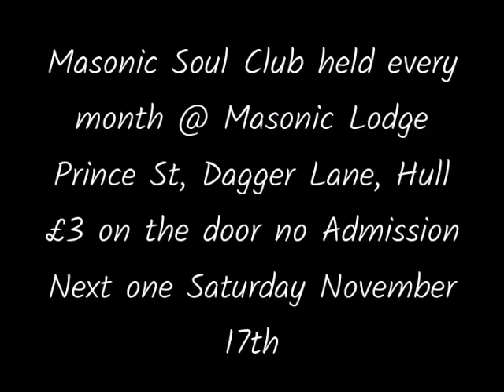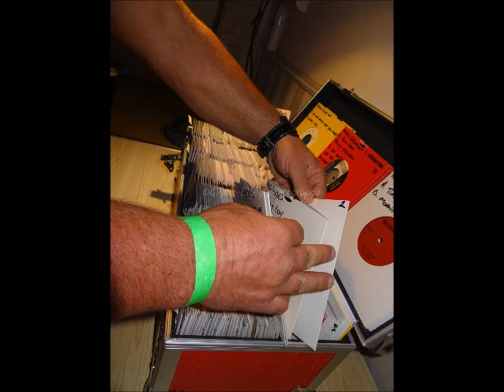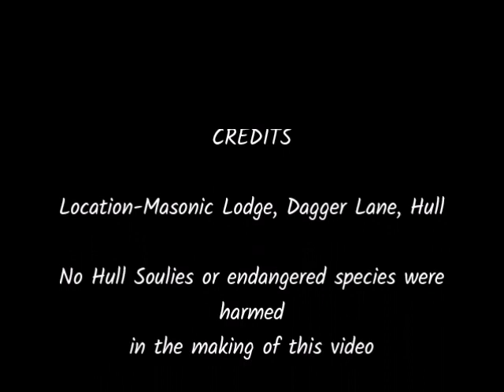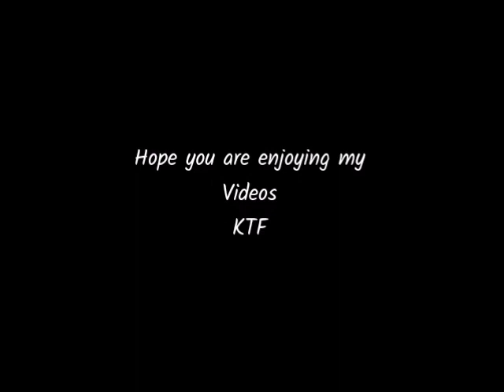Northern Soul Masonic Soul Club Oct 2018 Photos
This is a lovely venue with a wooden dancefloor, cheap bar prices. Steeped in history in the Old Town of Hull. Dave Scargill DJ's with different guest DJ's each month. A good cross section of Northern Soul from the Classic Wigan sounds to the more Modern n Crossover sounds. Friendly and a great atmosphere.